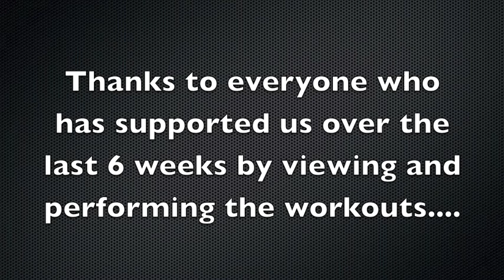Final Rugged Maniac WOD 2011